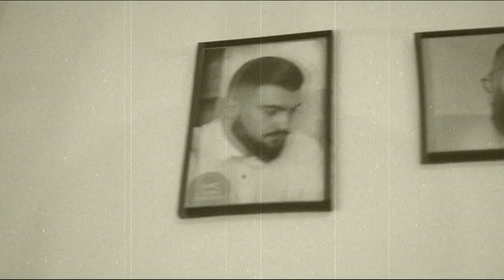Fare BARBERSHOP - mini movie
Fare barbershop